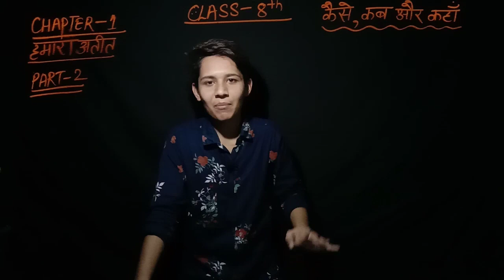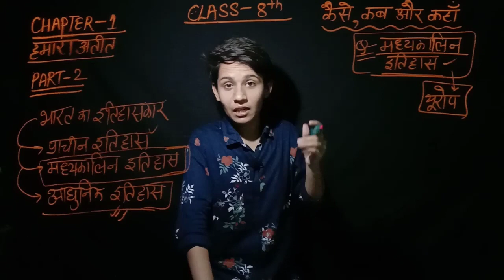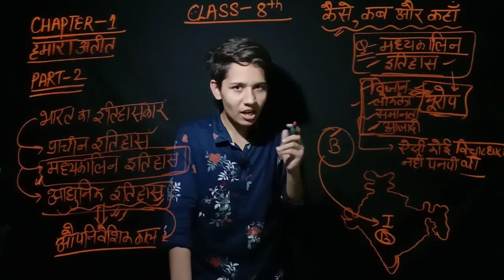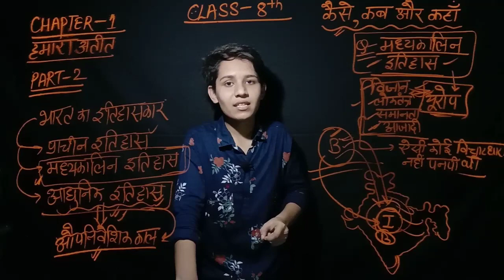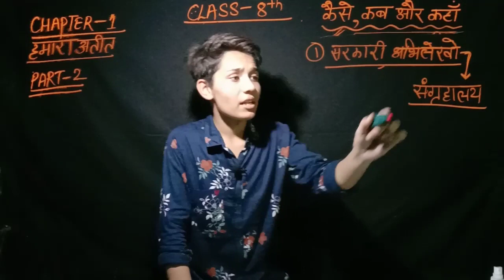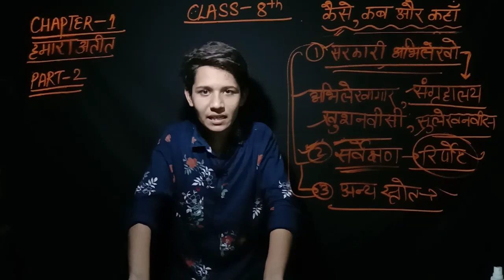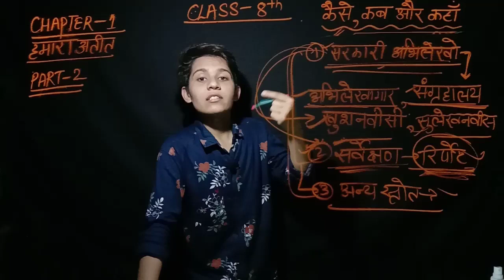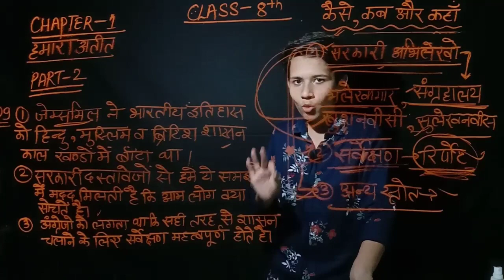कैसे कब और कहाँ-2||Chapter-1||History How,when & Where Class-8th इतिहास( हमारा अतीत )